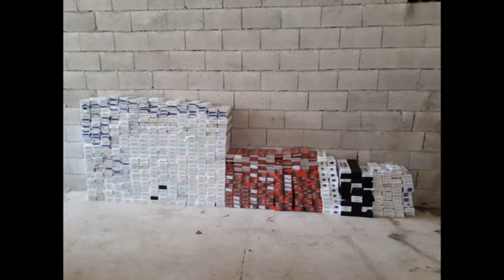Kaçakçılara Nizip’ten geçit yok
Edinilen bilgilere göre, doğu illerinden batı illerine gümrük kaçağı sigara sevkiyatı yapılacağı bilgisine ulaşan Nizip İlçe Emniyet Müdürlüğü Kaçakçılık ve Organize Suçlarla Mücadele Grup Amirliği ekipleri, Şanlıurfa istikametinden yola çıkan Suriye uyruklu Ö.E. idaresindeki plakası belirtilmeyen bir otomobili Nizip gişelerinde durdurdu.

Otomobilde arama yapan ekipler, gümrük kaçağı olduğu tespit edilen 1000 paket sigara ele geçirdi. Sigaralara el koyan polis olayla ilgili araç sürücüsünü gözaltına aldı.

Konuyla ilgili çalışmaların devam ettiğini belirten yetkililer, Nizip İlçe Emniyet Müdürlüğü Kaçakçılık ve Organize Suçlarla Mücadele Grup Amirliği ekiplerinin yapmış olduğu başarılı çalışmalar ile birlikte birçok gümrük kaçakçılığının önüne geçildiğini ve bu çalışmaların da aksamadan devam edeceğini belirttiler.